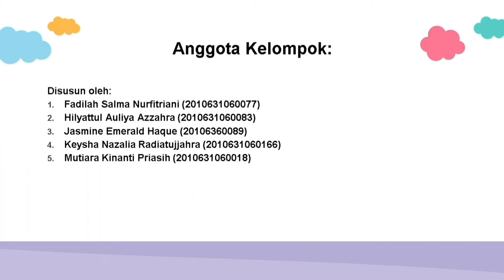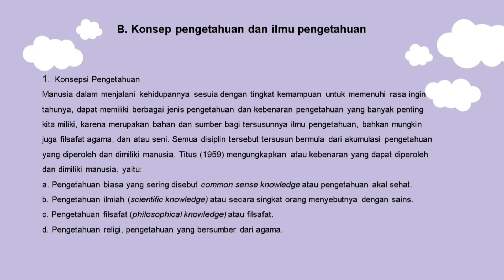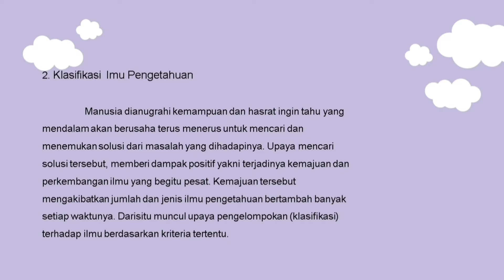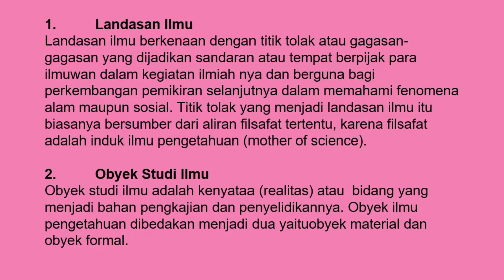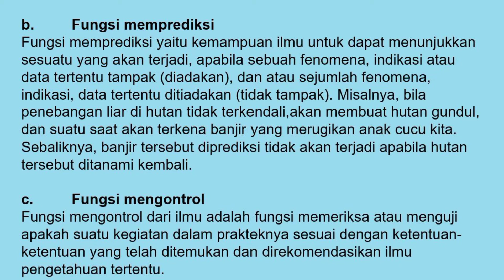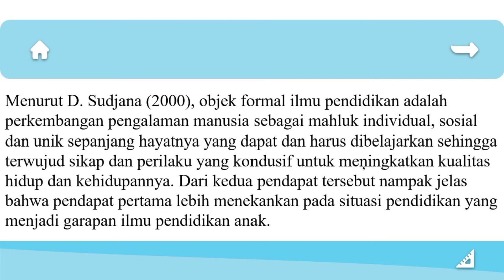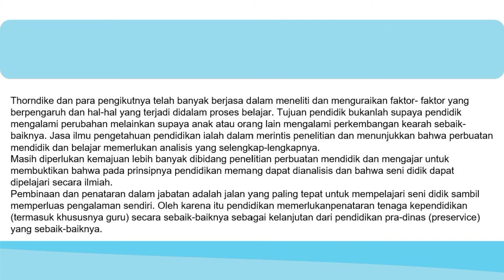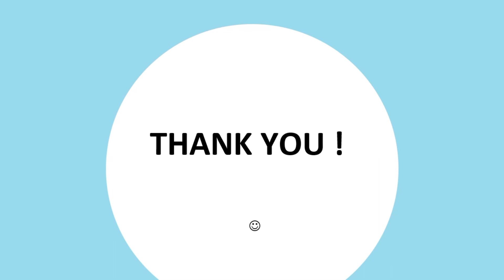Pendidikan Sebagai Ilmu Dan Seni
Video presentasi dari kelompok 2 yaitu tentang pendidikan sebagai ilmu dan seni dalam mata kuliah landasan pendidikan.